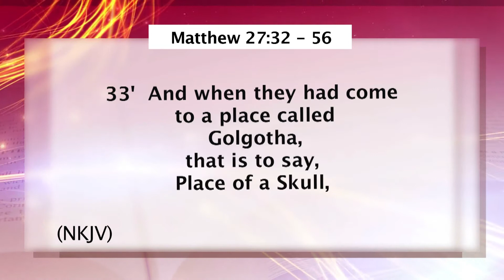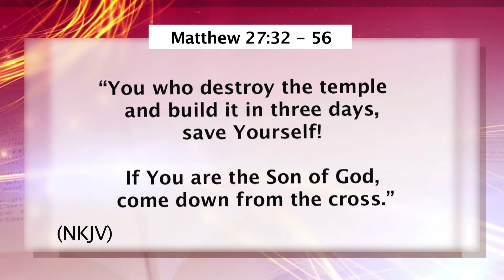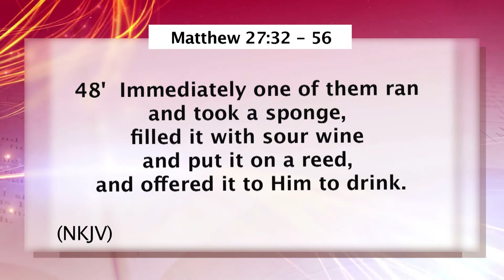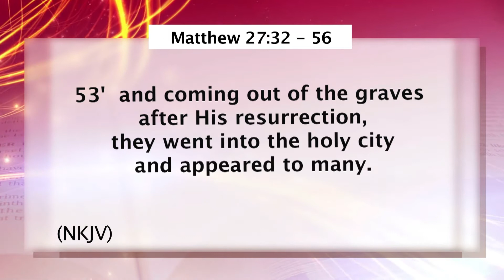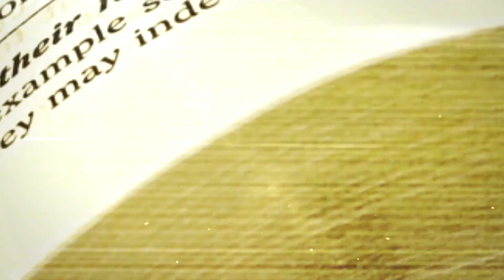The cross of Christ and His crucifixion by Pst. Grace Wojiambo